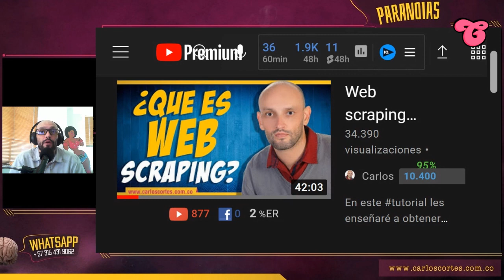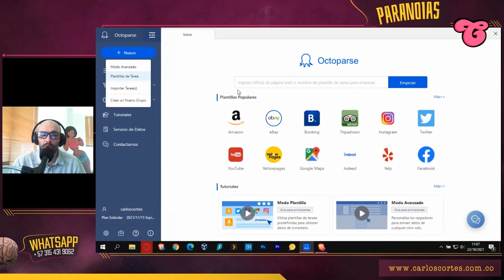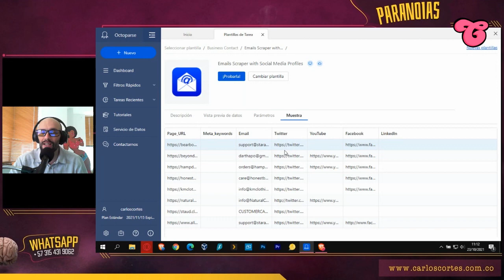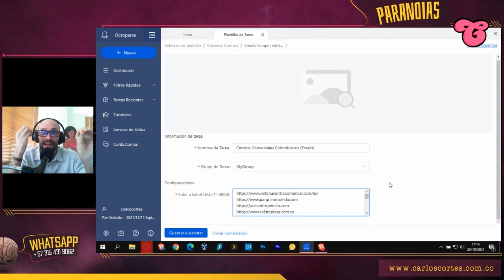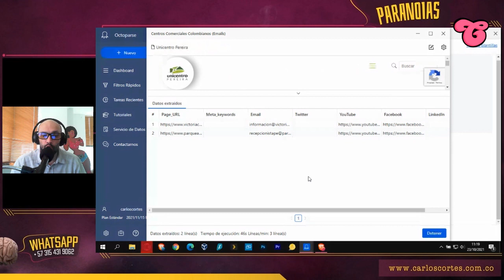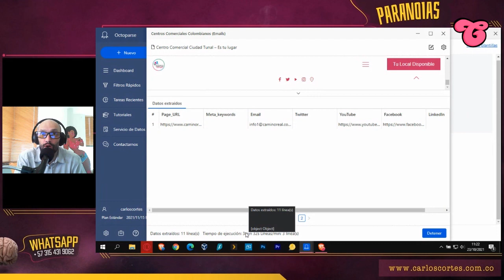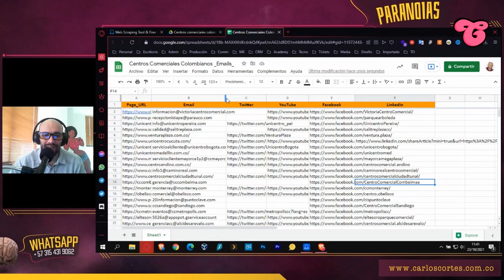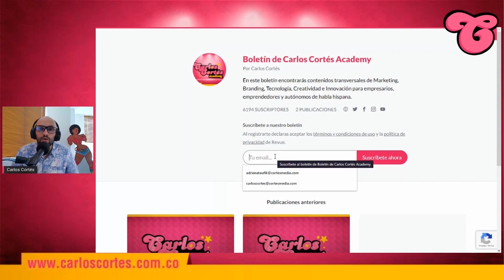🚀 ¿Cómo extraer correos electrónicos de cualquier página web? Web scraping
¿Cómo extraer correos electrónicos de cualquier página web con Octoparse? Esta es una pregunta que con cierta frecuencia nos hacen nuestros clientes, clientes que buscan armar bases de datos de emails de posibles clientes, leads. En este video les muestro ¿cómo obtener los emails de cualquier página web para armar bases de datos? con una técnica y herramienta de web scraping.

CAPÍTULOS

0:17 | ¿Por qué extraer los correos electrónicos de una página web?
1:07 | ¿Qué es web scraping?
1:43 | Octoparse, herramienta recomendada de web scraping
3:01 | Modo Plantilla y Modo Avanzado en Octoparse
3:38 | Breve recorrido por las plantillas de tarea en Octoparse
5:22 | Obtener los emails de cualquier página web con web scraping
5:37 | Plantilla para Email Scraper de Octoparse
6:45 | ¿Cómo crear una tarea de Email Scraper en Octoparse?
7:07 | Modalidades de web scraping de Octoparse
9:32 | Formas de ejecución de Octoparse
10:42 | ¿Cómo recolectar emails y crear una base de datos gratis?
14:19 | ¿Cómo exportar la base de datos de correos electrónicos?
14:57 | Trabajando en Google Drive con la base de datos exportada

Esto no te lo puedes perder:

➡ Estudia gratis en AUnClickDeDistancia con el código: u2ehqu4

► Estudia con nuestro Curso de Marketing Digital para Empresarios y Emprendedores (más de 60 horas de entrenamiento)

¿QUIÉN ES CARLOS CORTÉS?

Consultor nacional e internacional​, emprendedor digital y creador de las primeras redes sociales de Latinoamérica, escritor de varios libros especializados en marketing, creatividad, publicidad y branding, docente en la Maestría de Mercadeo de la Universidad Externado de Colombia, investigador del Observatorio Colombiano de Social Media, varias veces jurado del Festival Iberoamericano de Creatividad y Estrategia, Director Creativo de Carlos Cortés Agencia ​con quien he atendido clientes como HP, Presidencia de la República de Colombia, Roche, Andrés Carne de Res, Marriott, Converse, Radamel Falcao García, Fox Channels Colombia, Renault, Frisby, entre otros​.​